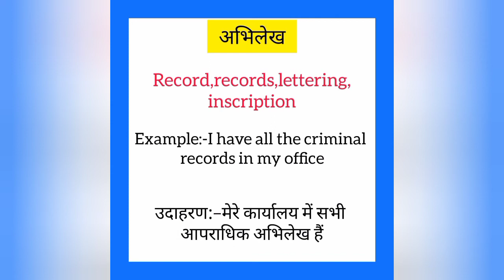Abhilekh ko english mein kya kahate hain | अभिलेख को इंग्लिश में क्या कहते हैं | Record meaning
Abhilekh ko English me kya kahate hain
Abhilekh को इंग्लिश में क्या कहते है

अभिलेख को इंग्लिश में record कहते हैं
Abhilekh ko English mein record kahate hain